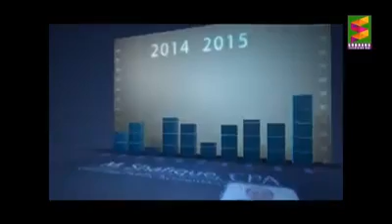امریکا کینیڈا کی پاکستانی تنظیمن ،دیکھے **بات تو سچ ھے ** Saleem Ahmed Malik, USA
this is Short history of Overseas Pakistani brand Organizations, Salute their affords with limited resources without Government Support, its Community DotCom Production, New York, USA Contact # ,